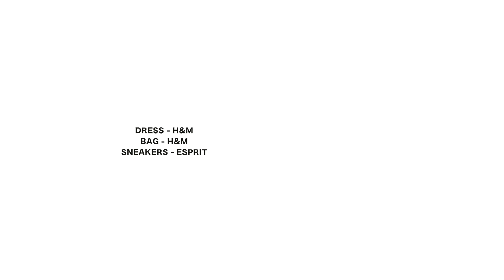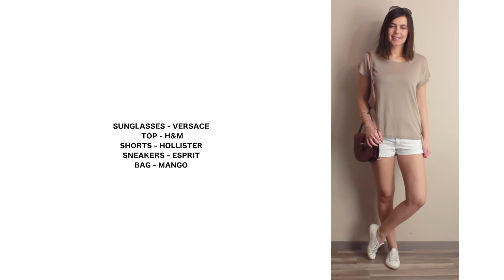SPORTSCHUHE STYLEN | Lookbook | Jucepauline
Juhu meine Lieben, heute mal ein kleines Lookbook wie ich meine Sneakers stylen würde ;-) Ich hoffe es gefällt euch?? Wie würdest du deine Sneakers stylen???
Und welches ist dein liebstes Outfit aus dem Video?

OUTFIT ONE
SHIRT/Pulli - H&M
TASCHE - H&M (alt)
SCHMUCK - H&M

OUTFIT TWO
KLEID - H&M
TASCHE - H&M (alt)
SCHMUCK - H&M

OUTFIT THREE
HEMDBLUSE - H&M

OUTFIT FOUR
SHIRT / PULLI - H&M
SHORTS - Hollister
Alternative:

OUTFIT FIVE
TOP - H&M
TASCHE- H&M (alt)
SCHMUCK - H&M